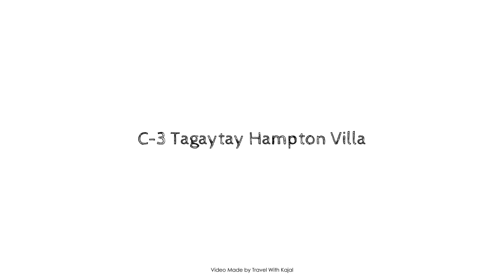C-3 Tagaytay Hampton Villa, Philippines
Searching For
1. C-3 Tagaytay Hampton Villa
2. C-3 Tagaytay Hampton Villa Virtual Tour
3. C-3 Tagaytay Hampton Villa Rooms
4. C-3 Tagaytay Hampton Villa Amenities
5. C-3 Tagaytay Hampton Villa Videos
6. C-3 Tagaytay Hampton Villa Offers
7. C-3 Tagaytay Hampton Villa Deals
Audio Credit:
Track Title: Blank Slate
Artist: VYEN